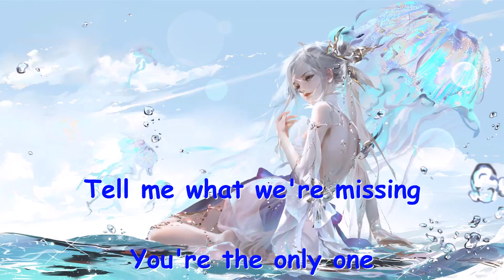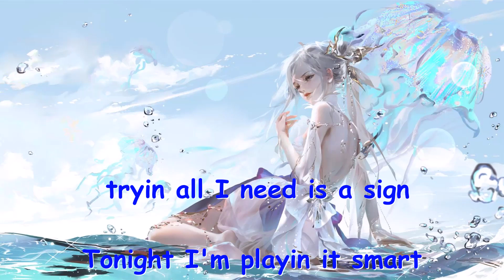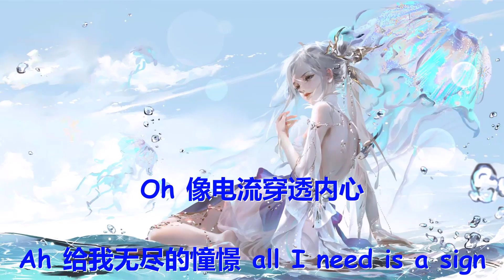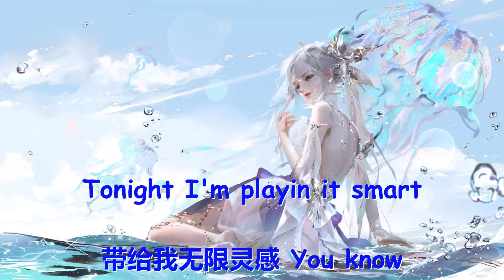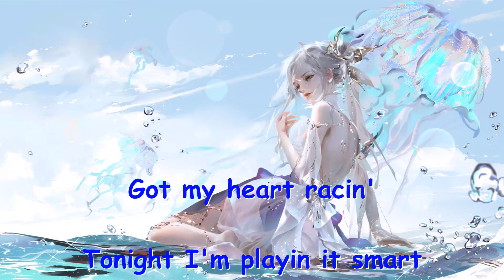HENRY刘宪华 - Playin it smart (歌词) 💗♫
HENRY刘宪华 Playin it smart 歌词 💗 点击那个订阅按钮 听更多好听的音乐!

歌词

Tell me what we're missing

跟随你的视线 去体会不凡

打破所有界限 感觉不停被填充

Oh 做彼此最无间的密友

从城市的街景 到向往的风景

Oh 像电流穿透内心

And I'll never stop tryin I I need is a sign

Tonight I'm playin it smart

带给我无限灵感 You know

You shine a light in the dark

当未来靠近 yea

You're the reason I'll make it thru it all

Got my heart racin' got my heartbeat racin'

光影不停流转

追逐风的极限 让一切简单

I just can't fight this feelin' it's been so long

Oh 每一刻最贴心的等候

Ah 给我无尽的憧憬 I I need is a sign

当未来靠近 yea

Got my heart racin'

You know